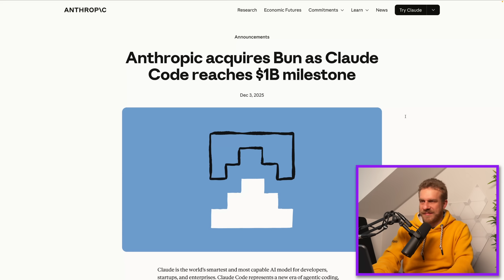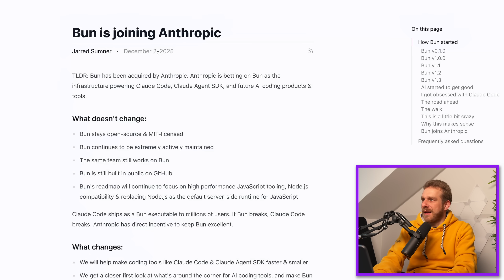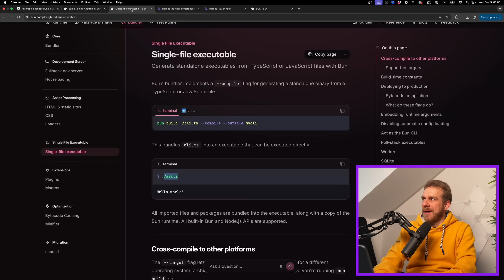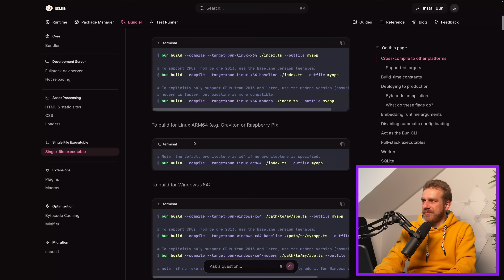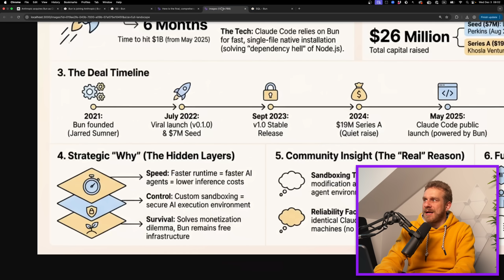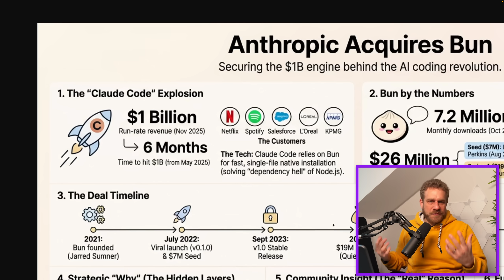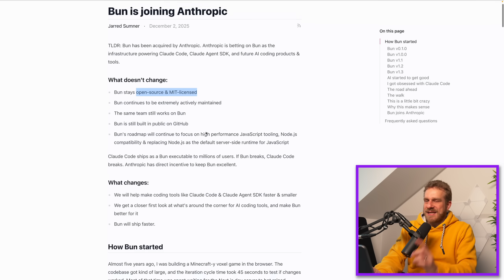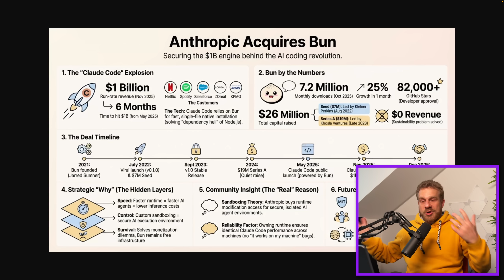Why would Anthropic buy Bun? And what does that mean for us devs?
Anthropic acquired Bun.
But why? And what does it mean for us?

Build your own infographics (like the one you see in the video)